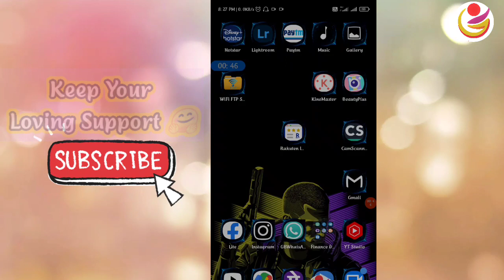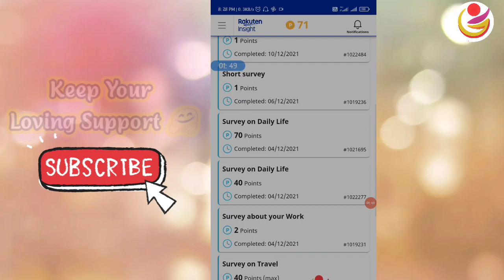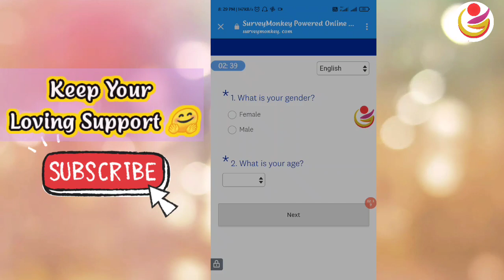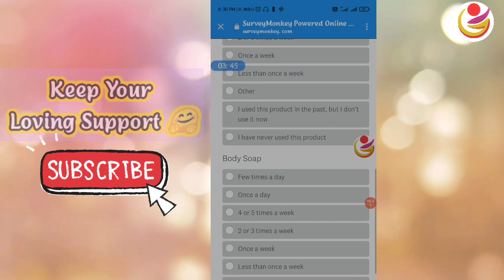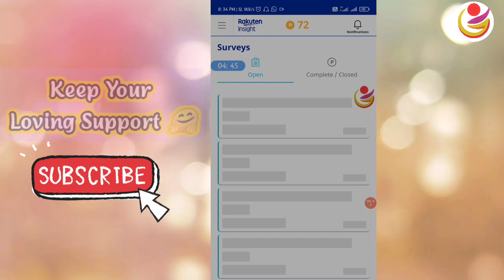Earn Rs.300/Day | Make money from your mobile | Mobile se paise kaise kamaye 2022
Earn 10k/Day Challenge Click this link, Many students make money (LIFE PROOF) Earn Rs.300/Day | Make money from your mobile | Mobile se paise kaise kamaye

                                  →⭐️My Equipment

mobile se paise kaise kamaye bank account me 2022
ghar baithe mobile se paise kaise kamaye 2022
ghar baithe online paise kaise kamaye mobile se 2022
मोबाइल से पैसे कैसे कमाए 2022 में
मोबाइल से पैसे कैसे कमाए 2022
free mai paise kaise kamaye mobile se 2022
online paise kaise kamaye mobile se for students 2022
mobile se kam karke paise kaise kamaye 2022
mobile se paise kaise kamaye 2022 mein
mobile se paise kaise kamaye new 2022
phone se paise kaise kamaye new trick 2022
online mobile se paise kaise kamaye 2022 .